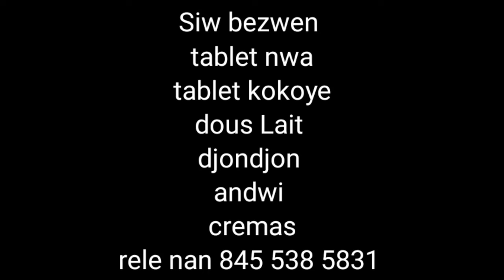Boulèt men kijan pou fel byen fasil